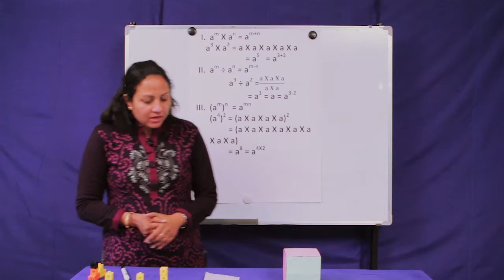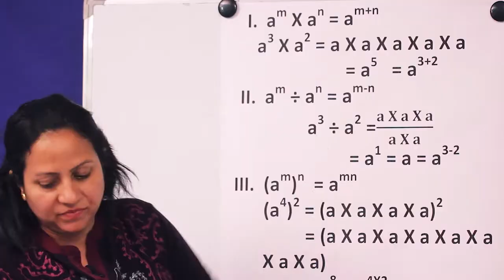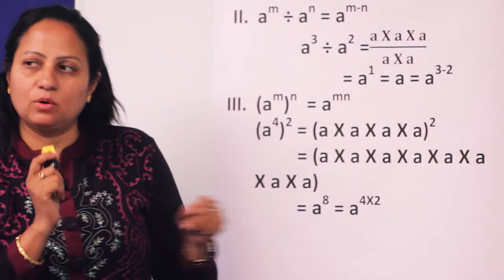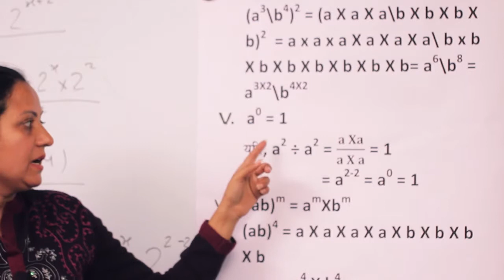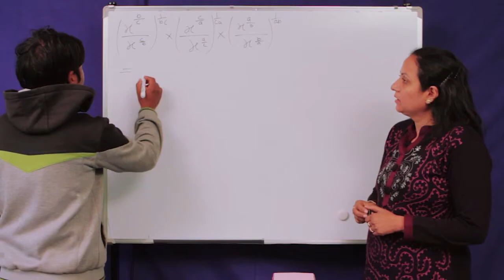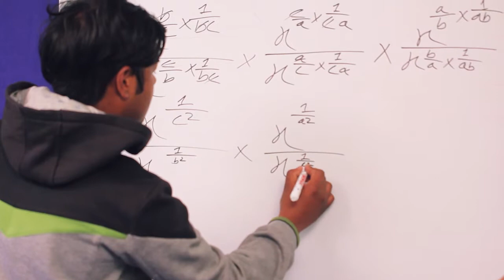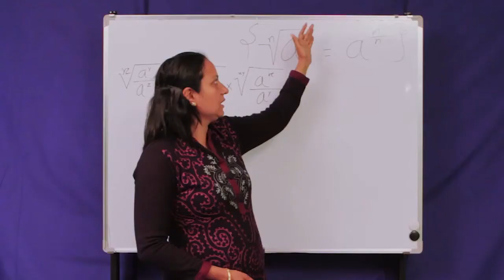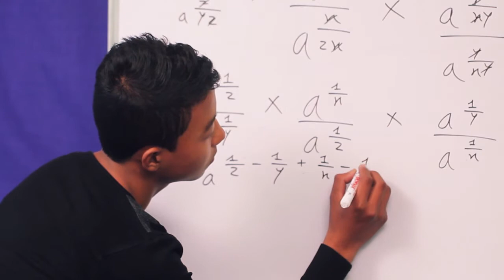Chapter 8 Mathematics Indices